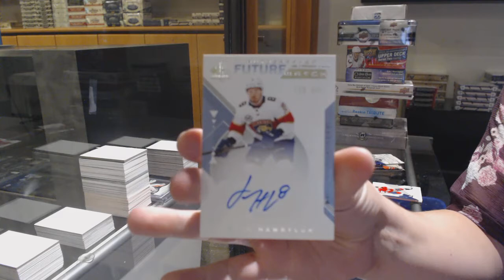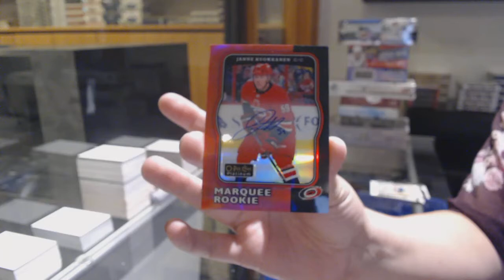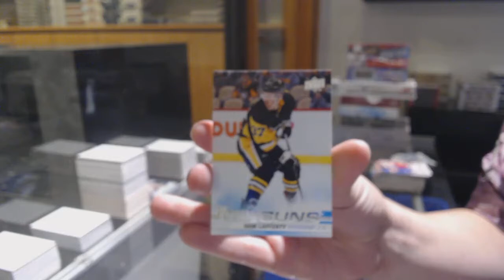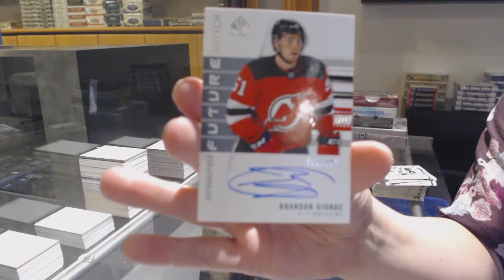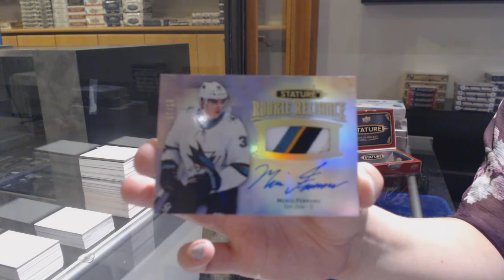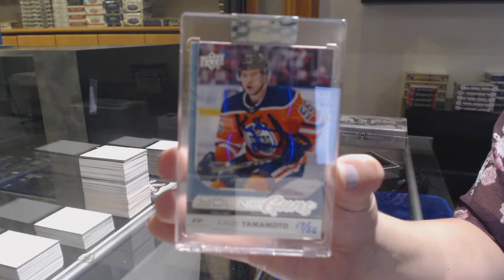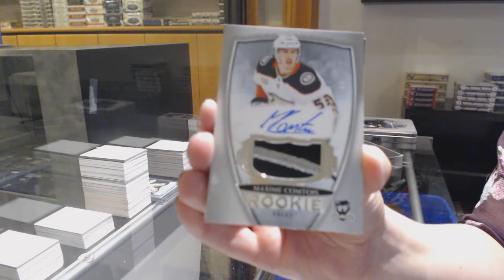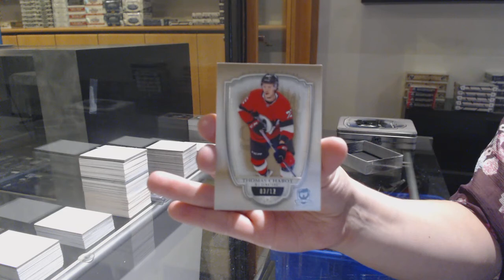10 Box Hockey Mix Break With The Cup - C&C GB #12,312